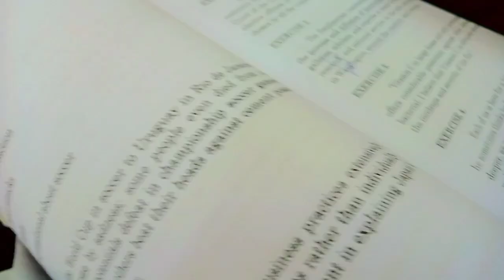My New Vlog| Back to routine ✨|A very busy day 🤥|Aj university mn ek bad news mili😏|Chill with frnds